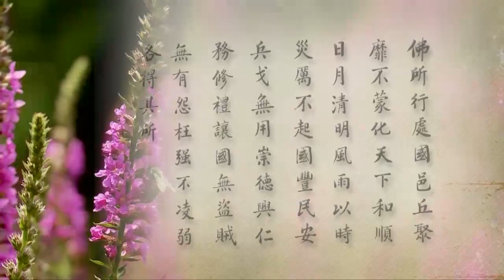淨空老法師:二零一二淨土大經科註（第四一三集） {盡極嚴麗*鏈接文稿覩版}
~檔名：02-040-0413，容量：696MB-全644集Full*（全六四四集圓滿）(二零一三年八月份)

"二零一二淨土大經科註（第四一三集）"--阿賴耶就是無始無明..復無住著家室..亦非定言無有舍宅也..如前《受用具足品》云：所居舍宅，盡極嚴麗，或在虛空，或在平地..離苦得樂..看破、放下..理事無礙，事事無礙..佛的高度智慧..凡所有相皆是虛妄..華嚴經..一切眾生皆有如來智慧德相..無緣大慈，同體大悲..